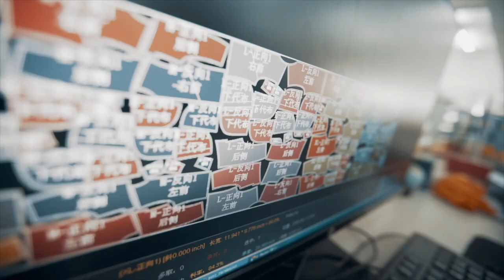Обзор линейки Expedition от Picture Organic. Лучшие куртки, брюки и комбинезоны для сноуборда!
Экологичная верхняя линейка Expedition от Picture Organic для фрирайда. Обзор технологий курток, брюк и комбинезонов и детали производства.
В видео рассматриваем куртки Demain Jacket, Welcome Jacket, Goods Jacket и другие.
Expedition от Picture Organic доступна для офлайн и онлайн заказа в магазине "Сквот Бордшоп":